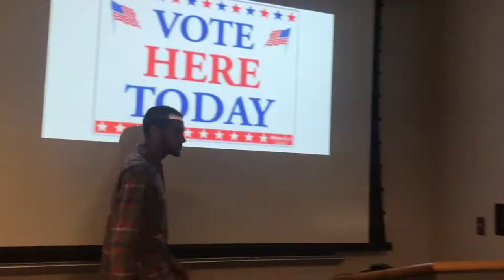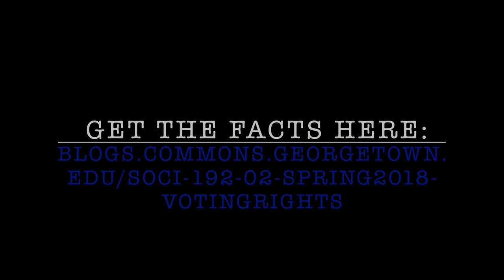Voting Rights PSA